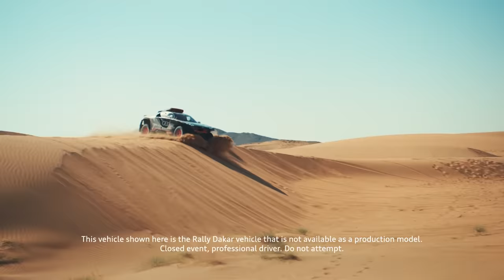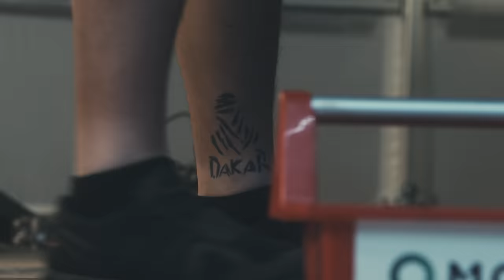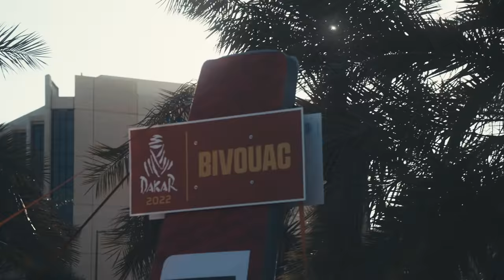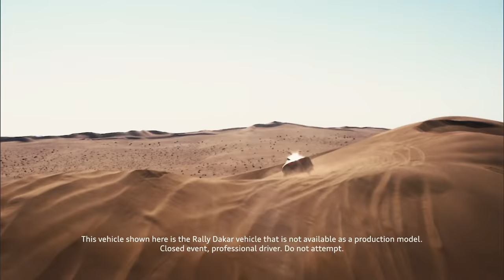Dakar Rally 2022: Season 1 Episode 11 | A raid to remember – looking back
Looking back on progressive performance. From the drawing board to the desert, what started as an ambitious idea turned out to deliver some great achievements for Audi Sport, already in their first-ever Dakar Rally participation. In this episode, take a look back on the Road to Dakar with behind-the-scenes footage and exclusive insights from Team Audi Sport.

*The vehicle shown here is the Rally Dakar vehicle that is not available as a production model. Closed event, professional driver. Do not attempt.